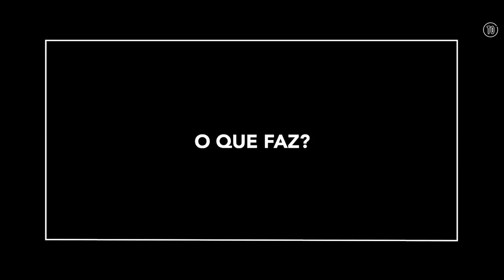Chefs: Os melhores de Lisboa - N.º 15: Miguel Rocha Vieira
Pusemos os 20 melhores chefs de Lisboa a falar na primeira pessoa. Quem são, o que já fizeram e o que planeiam fazer na cidade nos próximos tempos. Esta é a vez de Miguel Rocha Vieira.